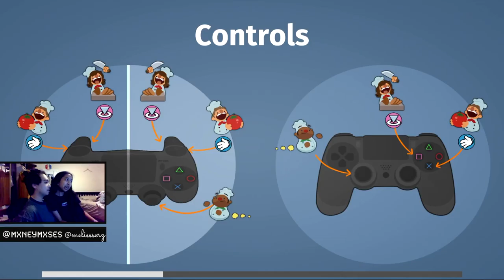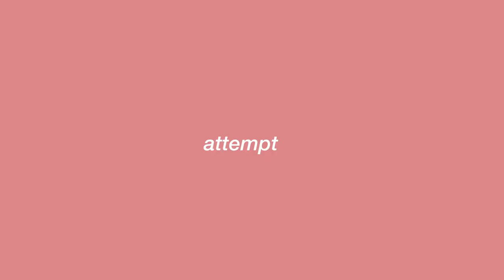couple plays overcooked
hi friends. we try recording our first gameplay together and this is how it turned out! hope u love it as much as i do
as always thank u so much for watching :o)

FRIENDS:
sidney moses @mxneymxses